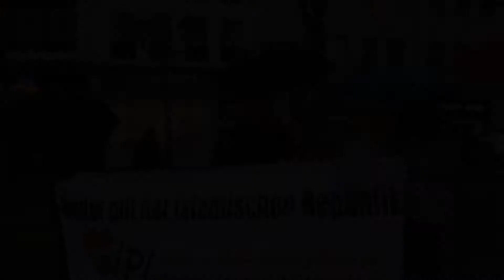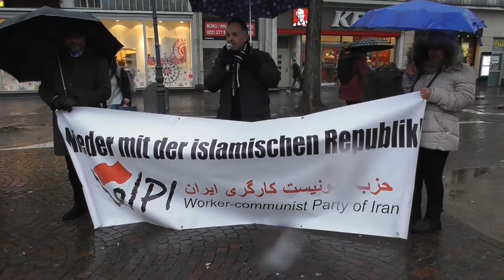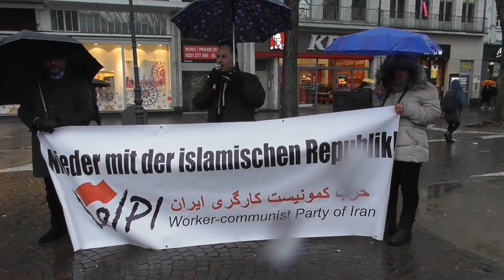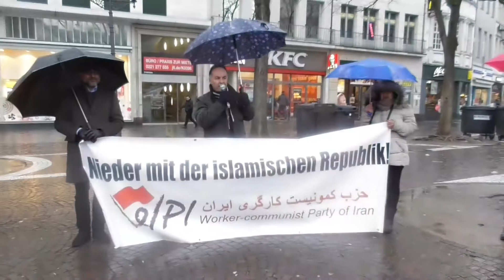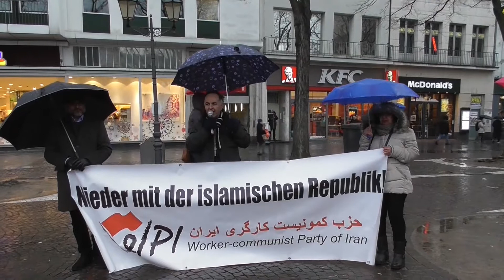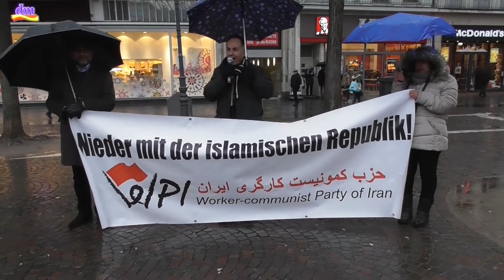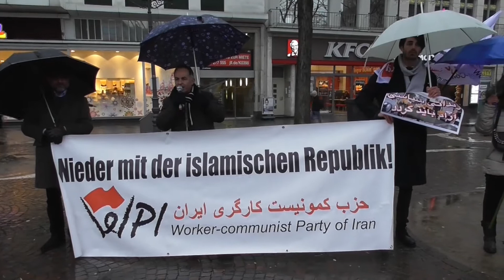گزارشی از میتینگ برگزار شده دفاع از انقلاب مردم ایران و اعتراض به فراری دادن شاهرودی از آلمان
گزارشی  از میتینگ برگزار شده بر علیه جنایات حکومت اسلامی و دفاع از انقلاب مردم ایران و اعتراض به فراری دادن شاهرودی از آلمان /  کلن . آلمان  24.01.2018